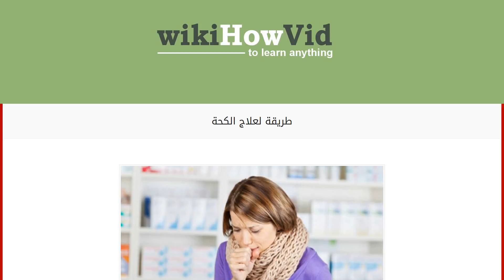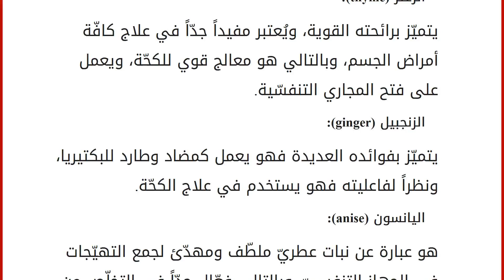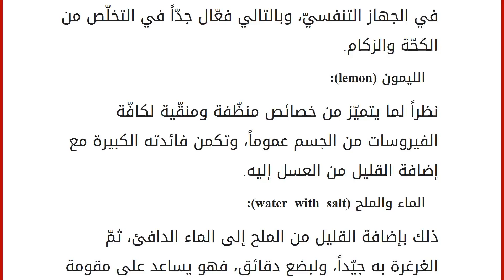طريقة لعلاج الكحة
إقراألمقال كاملا :
الكحّة
الكحة أو السعال تُعتبر عرض مؤلم للغاية، يعود سبب حدوثه هو أنّ الرئتين في جسم الإنسان تتخلّص من جميع البكتيريا والفيروسات الضارّة في الجهاز التنفسيّ، وهناك نوعان من الكحة هما إمّا تكون رطبة محمّلة بالقليل من البلغم، أو تكون جافّة وهي الأكثر إيلاماً، لذا ينبغي التخلّص منها على الفور، وعدم إهمال الشخص لذاته، حتى لاتتفاقم لديه أعراض الكحة، وبالتالي حدوث التهابات في المجاري التنفسيّة لديه، يوجد هناك بعض المهدئات من خلال تناول بعض المشروبات الطبيعية، والتي من الممكن أن تعالجها وتقلّل من أعراضها، بحيث تستخدم هذه المشروبات بشكل منفرد أو بالإضافة لتناول بعض الأدوية الطبيّة المعالجة، وفي هذا المقال سوف نقدّم لكم مجموعة من أفضل المشروبات التي تعتبر فعّالة للتخلّص من الكحّة وتهدّىء أعراضها . علاج الكحة بالمشروبات الثوم (garlic): يعتبر فعالاً جدّاً في التخلّص من الكحّة وأعراضها؛ وذلك لاحتوائه عل